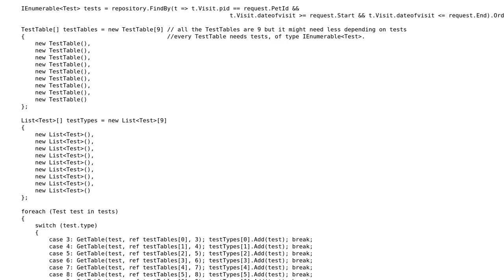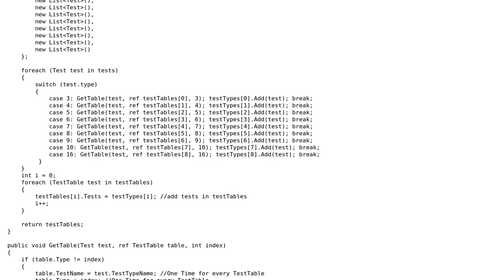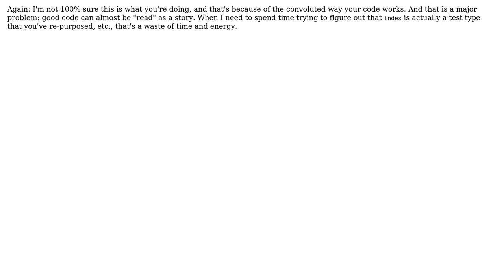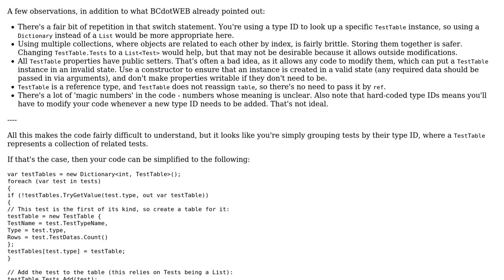Code Review: Exporting test results to PDF tables (2 Solutions!!)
Code Review: Exporting test results to PDF tables

With thanks & praise to God, and with thanks to the many people who have made this project possible! | Content (except music & images) licensed under CC BY-SA | Music | Images & others | With thanks to user Theo user Pieter Witvoet user BCdotWEB user 200_success and the Stack Exchange Network Trademarks are property of their respective owners. You are responsible for your own actions.